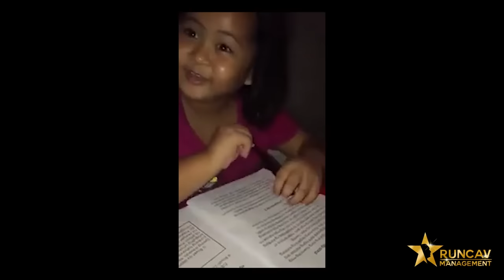VLOG NO.19 MILMI at GELCY NA NGA BA TALAGA?